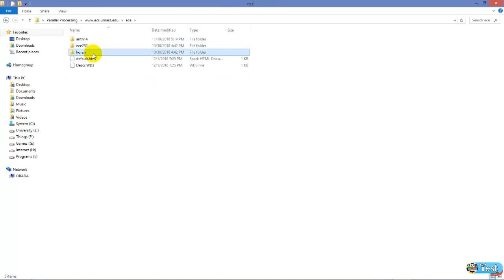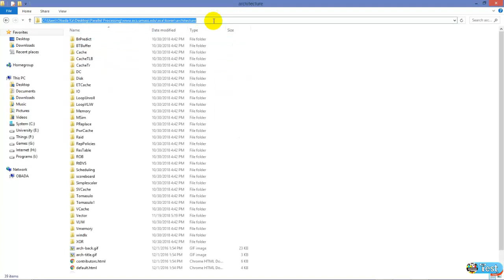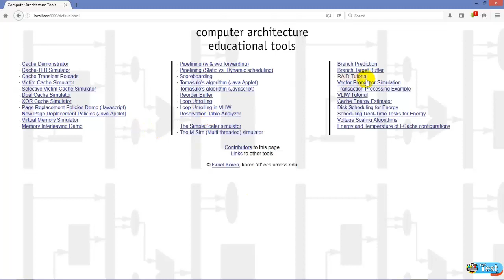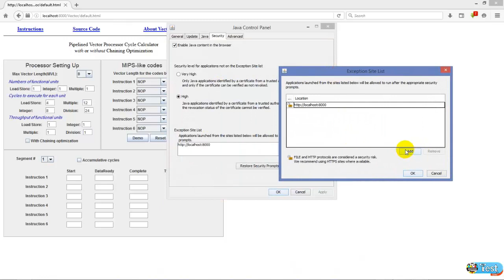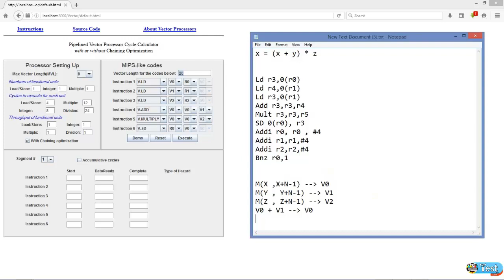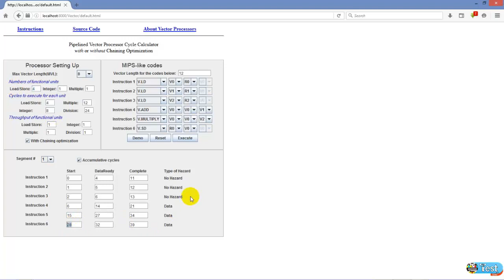Parallel Processors Lab Vector Processing (Arabic)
In this video we are going throw Vector processing algorithm